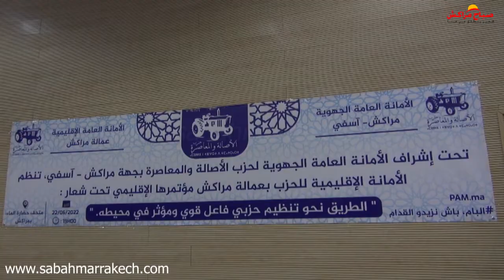محمد نكيل رئيس مقاطعة كليز يتحدث عن المؤتمر الاقليمي لحزب الاصالة و المعاصرة بمراكش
محمد نكيل رئيس مقاطعة كليز يتحدث عن المؤتمر الاقليمي لحزب البام بمراكش